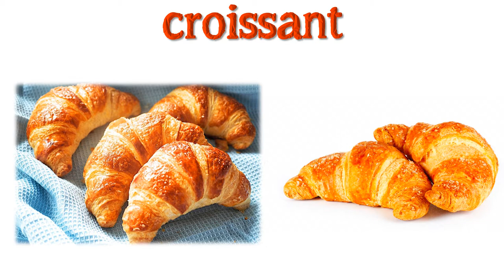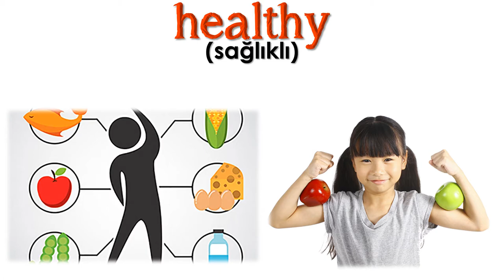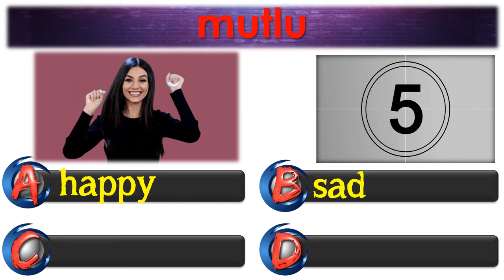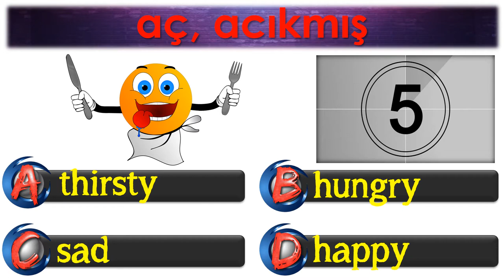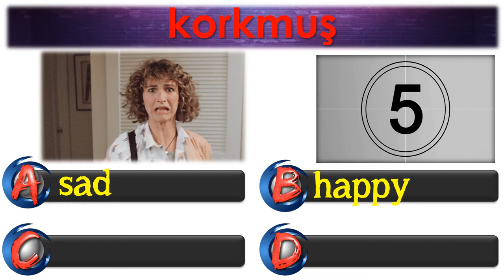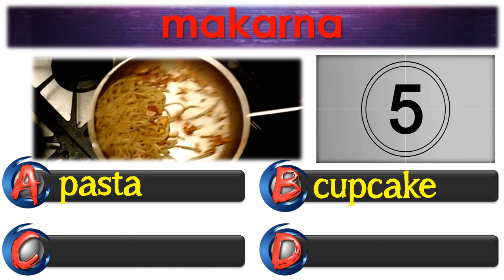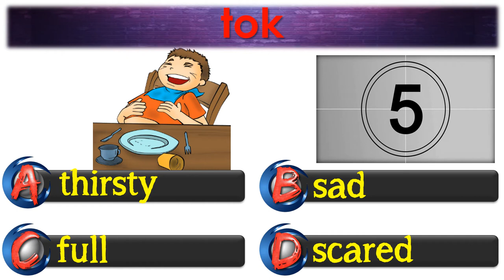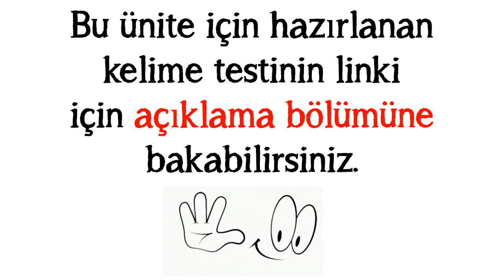4. SINIF İNGİLİZCE DERSİ 10.ÜNİTE FOOD AND DRINKS [ÖNEMLİ KELİMELER & ANLAMLARI] [OKUNUŞLARI] [TEST]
4. SINIF İNGİLİZCE DERSİ 10. ÜNİTE FOOD AND DRINKS [ÖNEMLİ KELİMELER & ANLAMLARI] [OKUNUŞLARI] [TEST]

Bu videomuzda 4. Sınıf İngilizce dersi 10. ünitede geçen en önemli kelime ve kavramları anlamları ve okunuşlarıyla eğlenceli animasyonlarla sizler için hazırladık. Görsellerle desteklenmiş kelime ezberi her zaman daha kalıcı ve eğlencelidir. Amacımız sıkılmadan kelimeleri ezberlemeniz. Videonun son bölümünde test bölümü yer almaktadır. Derslerinizde ve hayatınızda başarılar dileriz.